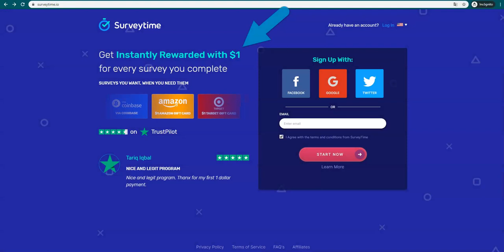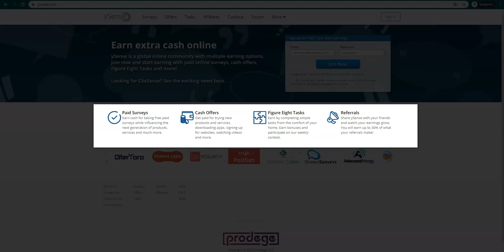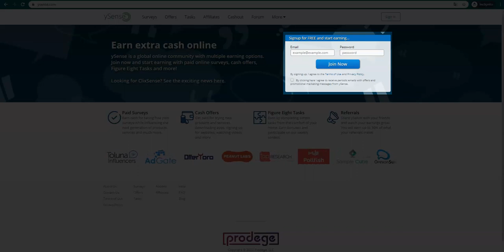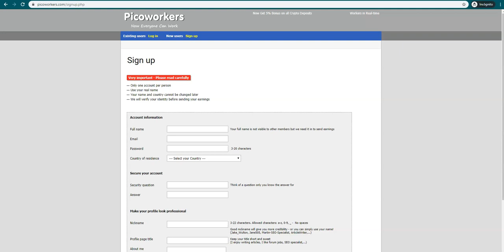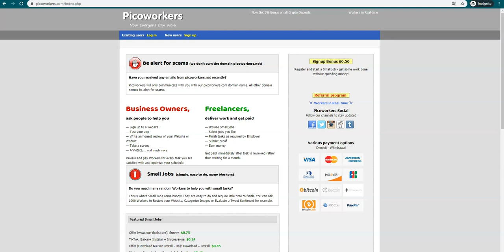Cómo GANAR DINERO por Internet 2020 FÁCILMENTE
Como ganar dinero por Internet 2020 fácilmente, como ganar dinero por Internet 2020...